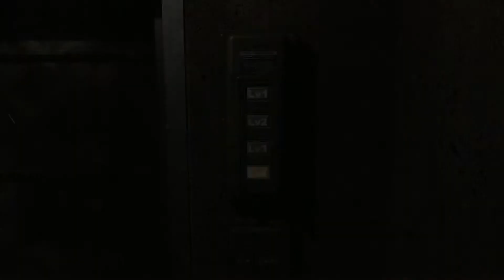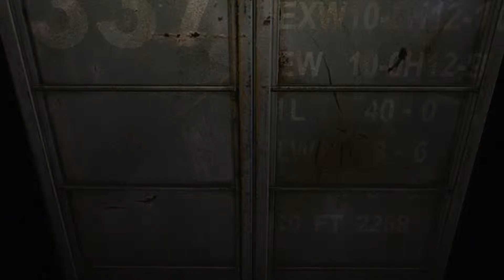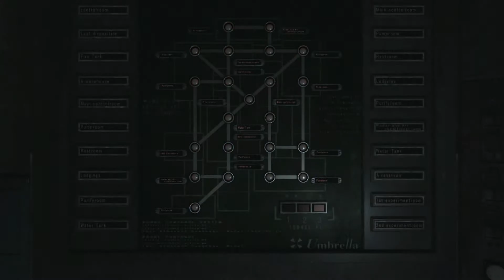Billy's wet and wild ride Canon Fodder Ep.41